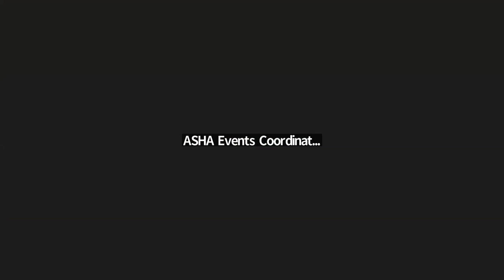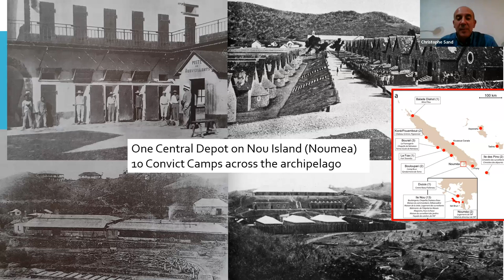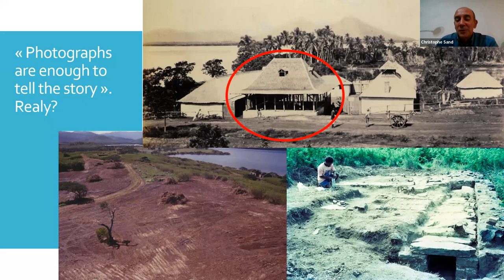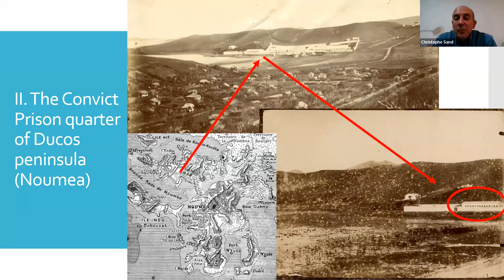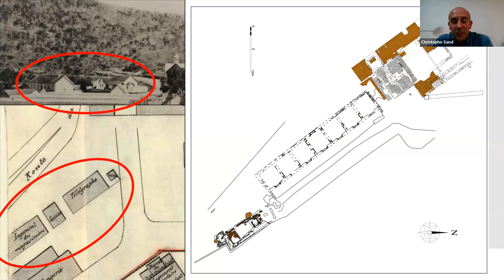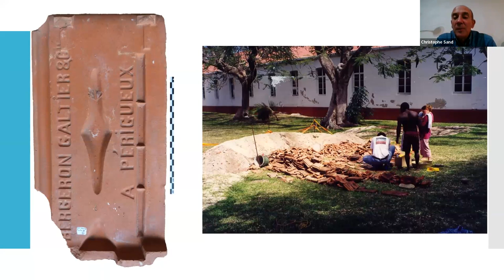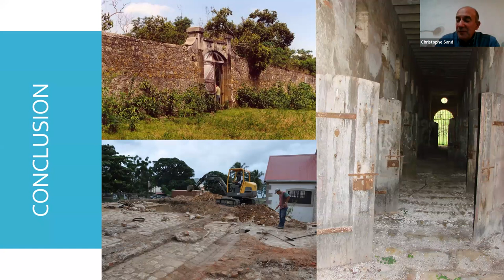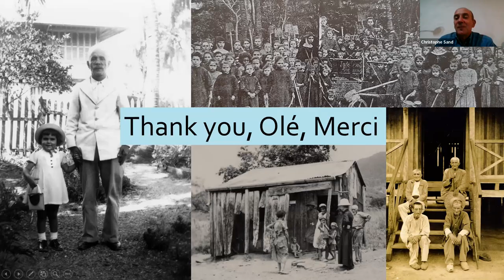Archaeology of Convict Settlements in New Caledonia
Presented online 23 May 2023.

Christophe Sand, Senior archaeologist of the New Caledonia Government; Research position at the French Research Institute for Development (IRD‐Noumea)

New Caledonia in Southern Melanesia has been a Convict Colony from 1864 until 1931. After a long period of disinterest for this historical sequence, a number of research projects have started on different aspects of this Pacific Convictism. Christophe has led a long‐term archaeological program on the topic over the past few decades, with the scope to highlight the potential contribution of archaeology to attain a better understanding of the complexity of the Convict Era in New Caledonia. The seminar will introduce the historical context and summarise the main studies undertaken, including the Central Depot of Ile Nou, on the penitentiary of Teremba or on convict buildings of Isle of Pines. The presentation will also discuss the types of material remains that have been unearthed, highlighting the massive import of French goods to New Caledonia during the second half of the 19th century.

About Christophe Sand

Christophe Sand, senior archaeologist for the Government of New Caledonia, has headed archaeological research on the archipelago for 30 years. His interest has mainly focused on prehistory, traditional society, and the colonial history of the archipelago and West Pacific, with a strong focus on convict sites. He works on the mechanisms of appropriation of the past in processes to build contemporary identities and the development of traditional commons. In this context, he has studied the Pacific Islands as a collective structuring of space and joint organizations.